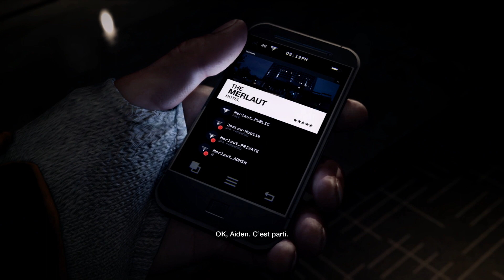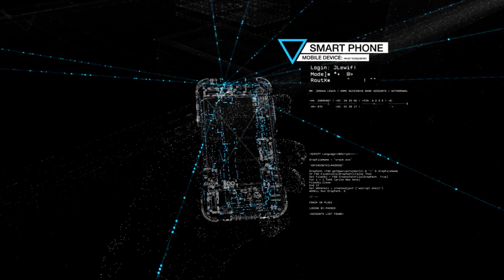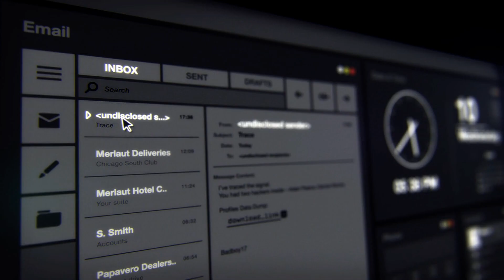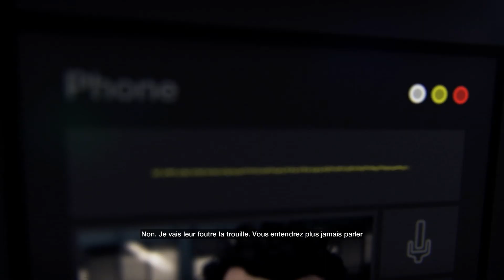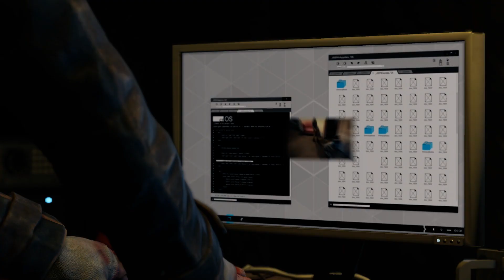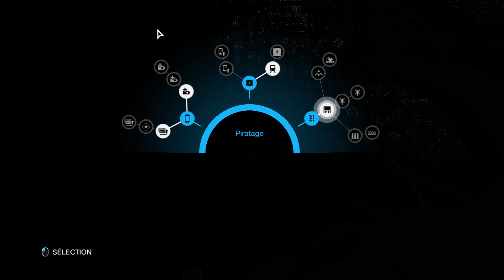[1] Watch Dogs - Le stade - Playthrough - Difficile FR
Episode de prise en main / découverte du jeu pour moi également, pardonnez les quelques ratés que ce soit au niveau des loots, hacking de l'environnement et tout ça :)

Edit : J'ai refait cette mission correctement hors caméra, un peu de sous et de loot en plus ;)

Have fun !